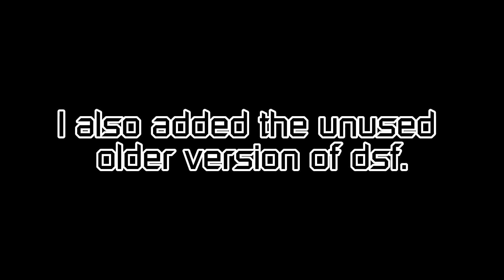(THE BEST MASHUP??) The Dark Sci Facility/Forest Extreme Mashup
This is a reupload of the super-quad synchronization video which I did over a year ago, so I did this again plus with a cut unused-old DSF song added. I hope this will get lots of views :D